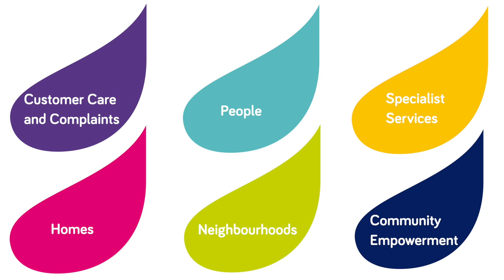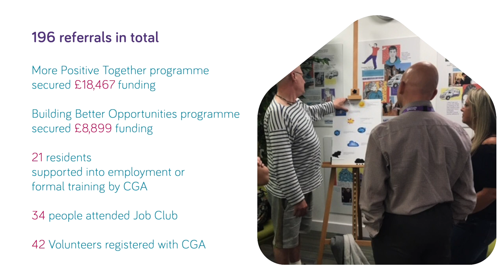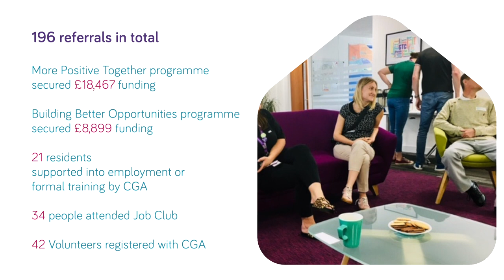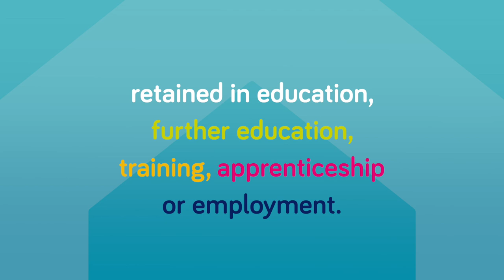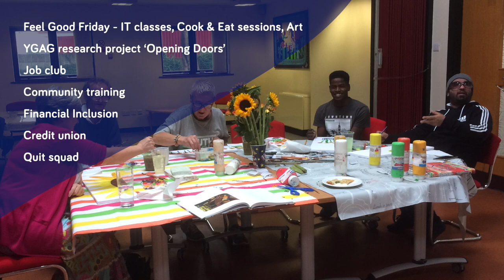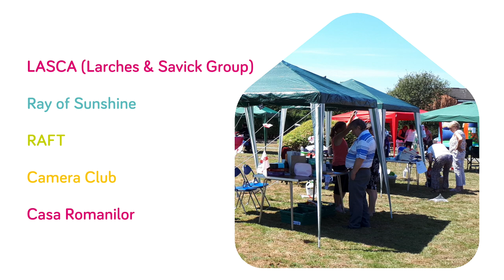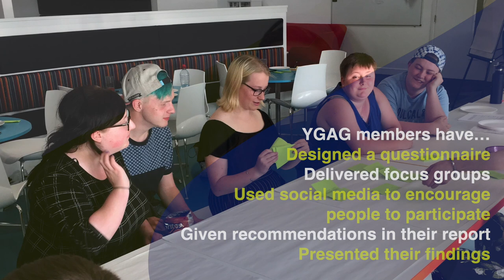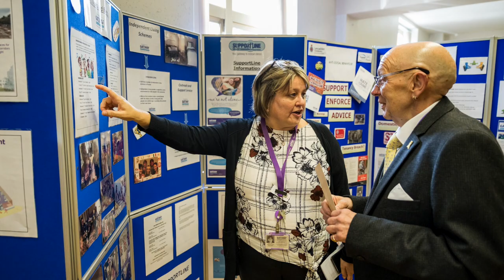Watch a video report of the impact Community Gateway has made over 2018/2019